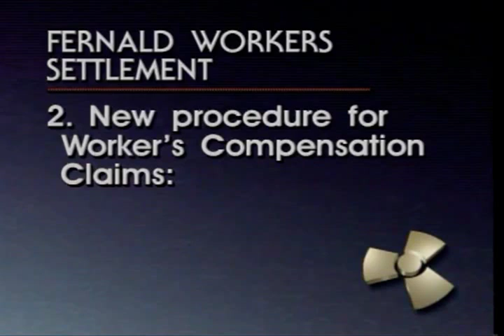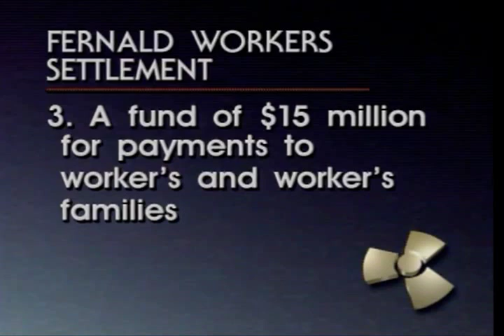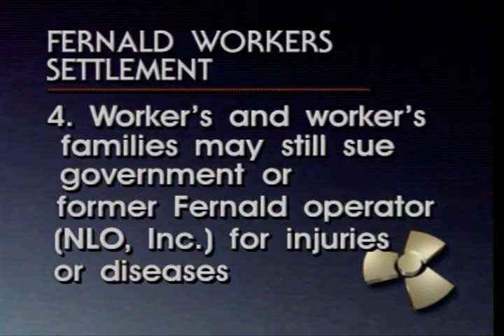Archive: Fernald settlement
$100 million setllement with the U.S. Department of Energy and its private contractor for exposure to radioactive materials to workers and nearby residents of the Fernald Feed Materials Production Center.